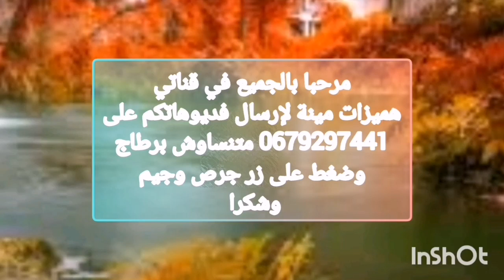آثات مستعمل وجديد👌 كل من أواني فضة💥 ونحاس طلامط2024##